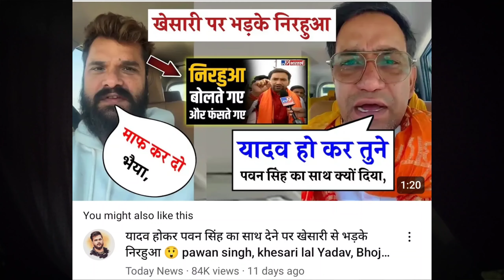By By भोजपुरी Industry अब वीडियो नही बनाऊंगा !! Pawan Khesari Neelkamal Rajan singh Mukut Jhand g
Hello everyone is video mein batane wala hun ki main Bhojpuri industry mein video Kyon Nahin Banaunga @JhandG @RsmMini

Don't Make A Noise !! Enjoy This Life